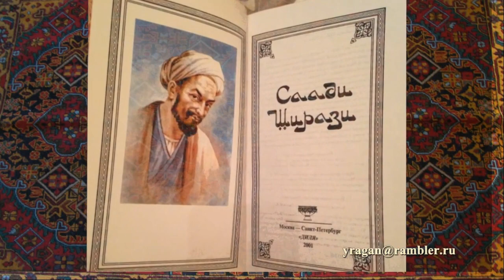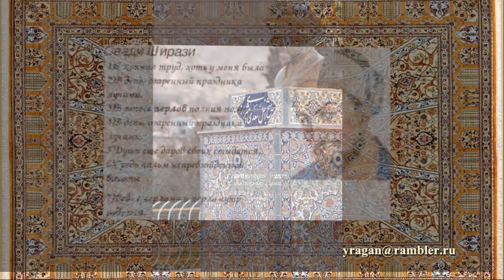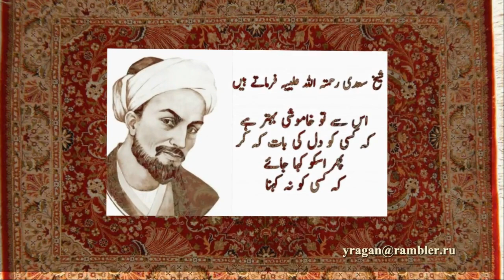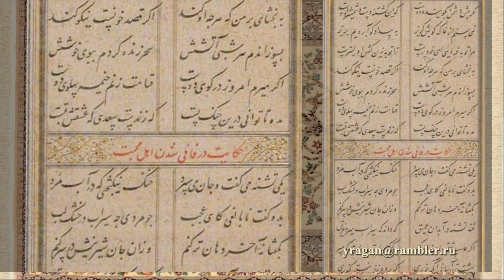Абу Мухаммад Муслих ад-Дин Абдуллах ибн Саади Ширази ابومحمد مُصلِح‌الدین بن عَبدُالله سعدی شیرازی‎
Абу Мухаммад Муслих ад-Дин Абдуллах ибн Саади Ширази
 ابومحمد مُصلِح‌الدین بن عَبدُالله سعدی شیرازی‎